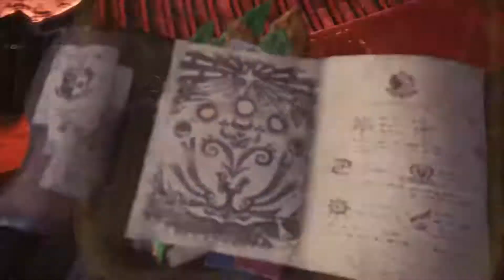Monster Hunter World: Iceborne 100% Guide | Ready to Strike | Episode 259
0:03 Since our next Assignment will take place during an Expedition we won't be given any supplies. So make sure to bring Hot Drinks as well as Antidotes.

1:57 Follow the Handler until you trigger the next monsters cutscene.

7:00 This monster can proof surprisingly difficult so be careful. The Viper Tobi-Kadachi is as quick and nimble as its regular counterpart. However, it now can afflict noxious poison and paralysis simultaneously. Getting inflicted with both will quickly get you killed. Stay on your guard and be ready to evade its fast tail and bite attacks.

15:16 After completing the objective you can return from expedition. Beating this Assignment will also unlock yet another camp in the Hoarfrost Reach.